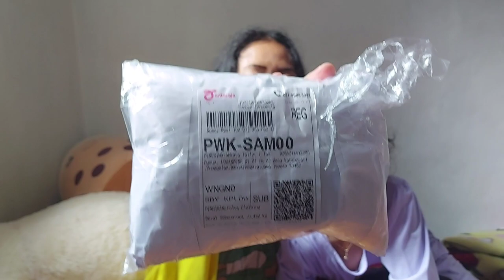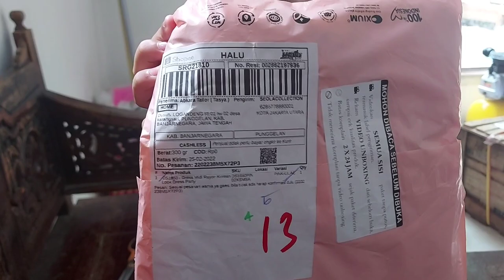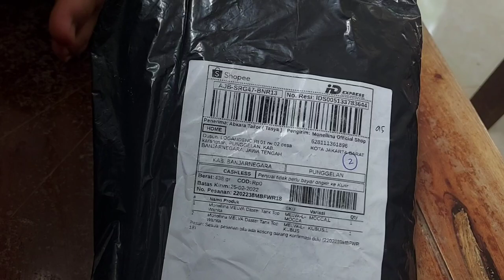INI ALASAN PAPA LARANG TASYA BUKA PAKET MAMA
Tasya dilarang buka paket punya mama karena pasti akan menjadi begini padahal anak ini sudah terima pesanan sendiri, tapi giliran ada paket punya mama dan tasya ikut membuka jadi begini ngambek anaknya